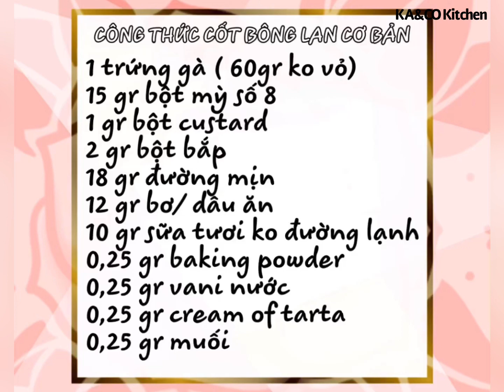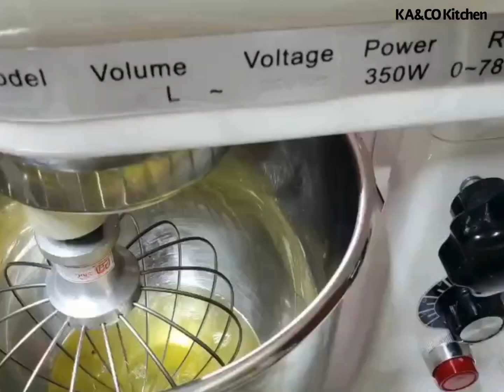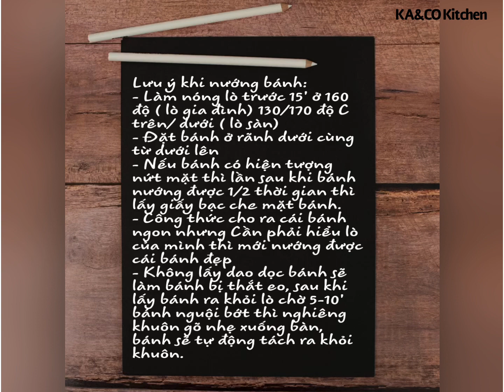Từ nay không lo BÁNH BÔNG LAN CHAI ĐÁY, LÕM MẶT nữa rồi! #38 | KA & CO Kitchen | Gateaux | Gesnoise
Công thức :
1 trứng (55-60g/ 1 quả ko tính vỏ)
18 g bột mì cake flour (15gr bm so 8, 2 gr bbap, 1 gr custard)
18 g đường hạt mịn
12 g dầu
10 g sữa lạnh
0.25 g cream of tartar
0.25 g muối
0.25 g backing powder (không cần thiết, sẽ giải thich phần bên dưới)
0.25 g vani extra (không càn thiết, sẽ giải thích phần bên dưới)
Khuôn:
14 cm 3 trứng
16 cm 4 trứng
18 cm 5 trứng
20 cm 6 trứng
không chống dính thành khuôn, chỉ chống dính đáy khuôn
Nướng : rất quan trọng, mỗi lò mỗi khác, ct cho ra cái bánh ngon thì hiểu lò sẽ cho ra cái bánh vừa ngon vừa đẹp, nếu nướng ko đủ thời gian thì bánh sẽ lõm mặt, thắt eo, nướng lâu quá thì bánh khô. Còn nướng nhiệt lớn quá thì bánh nở quá mạnh dẫn đến cháy ngoài chưa chín trong, và nứt từa lưa
Lò gia đình, lò đối lưu:
150°C có quạt : 50-60 phút ngăn cuối cùng lò nướng
160°C không quạt : 50-70 phút ngăn cuối cùng lò nướng. ( 30' lấy giấy bạc che mặt, cho khỏi nứt mặt)
Thời gian lâu mau tùy thuộc kích thước bánh
Bánh 16 cm thì nướng khoảng 50-55’
Bánh 20 cm 60’
Bánh 22cm 65-70’
Lò sàn :
Lửa dưới : 170 độ lửa dưới , 130 độ lửa trên 50-70  phút
Cảm ơn bạn đã theo dõi video của mình!
Có bất kỳ điều gì chưa rõ về món ăn hãy đề lại comment cho mình nhé, hoặc có thể inbox vào hòm thư fanpage và nhóm chia sẻ của Ka&co kitchen dưới đây:
Để xem các chuyên đề làm bánh vui lòng nhấn link dưới đây:
…. Và nhiều chuyên đề hấp dẫn khác,
Chúc các bạn thành công với những CÔNG THỨC mình chia sẻ, và hãy luôn nhớ rằng: “Bếp là nơi gắn kết yêu thương” nhé!